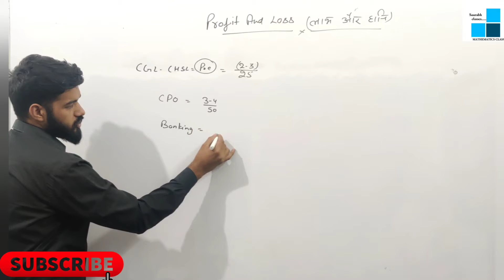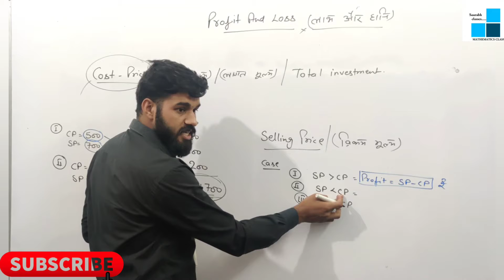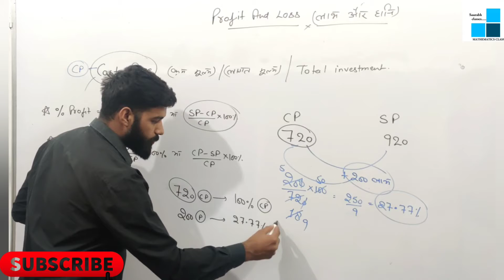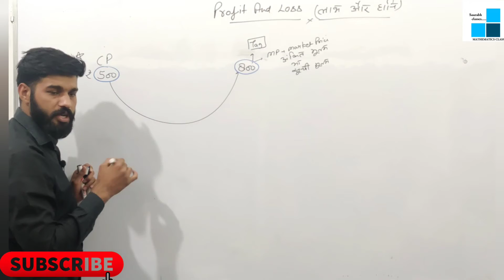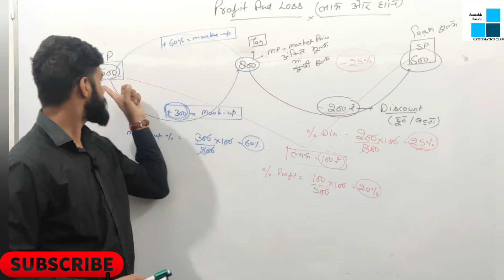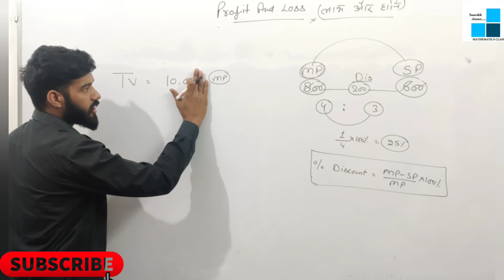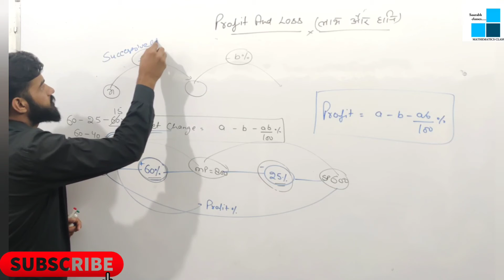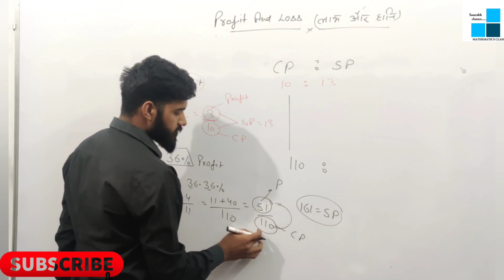Profit and Loss Short Tricks/Problems l लाभ और हानि l Part-1st SSC CGL CHSL CPO SI UPSI KVS DSSSB UP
Profit and Loss Short Tricks/Problems l लाभ और हानि l Part-1st SSC CGL CHSL CPO SI UPSI KVS DSSSB UPTET

Hey!
In this video, we are going to learn the concept and tricks of profit and Loss chapter. This Unique technique will help you to understand the concept easily. First, we will focus on build concept because # Concept is power nd then we will move towards the Problems and we will solve them..

profit and loss by rahul sir,